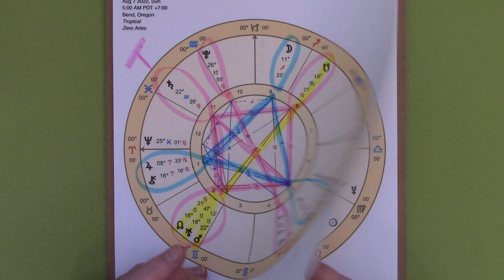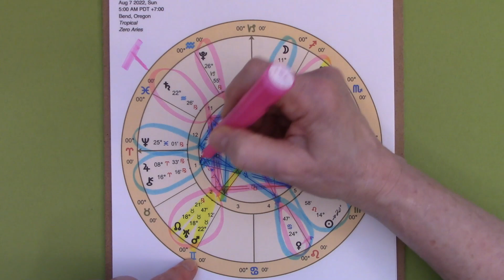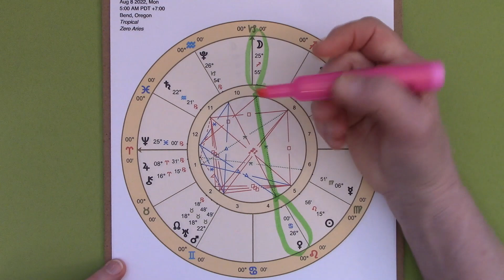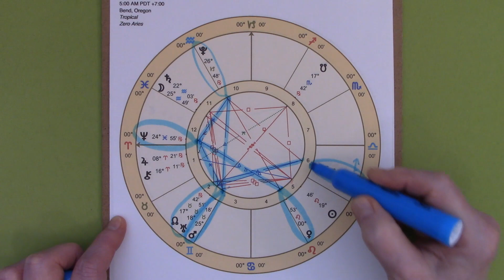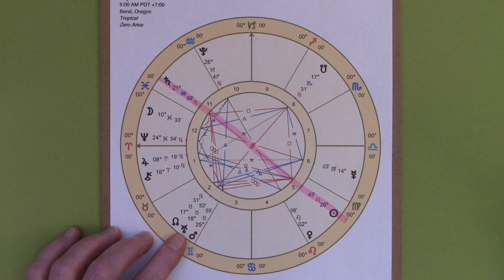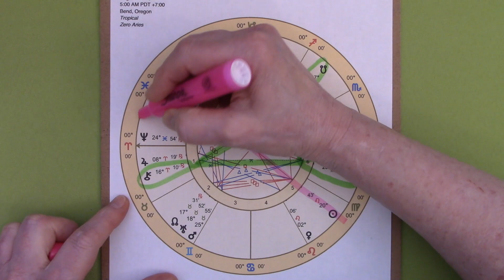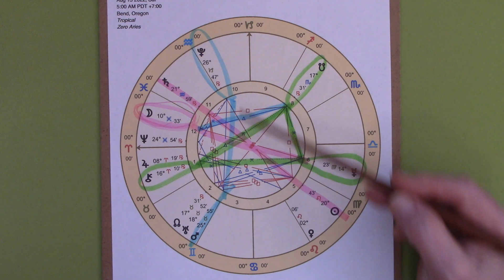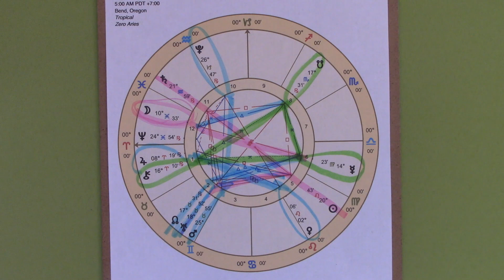Daily Timestamped Astrology for the Week of 8.7 - 13, 2022 w/ Aquarius Full Moon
Timestamps:
0:52 Weekly overview & Sunday
25:00 Monday
31:30 Tuesday
37:26 Wednesday Moon joined with Pluto
41:46 Thursday Full Moon in Aquarius
52:12 Friday
57:58 Saturday